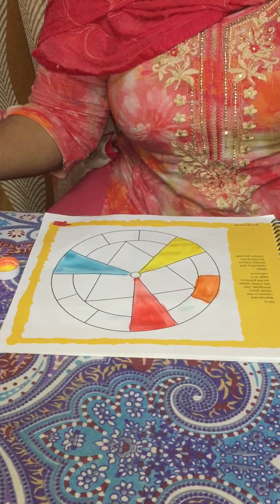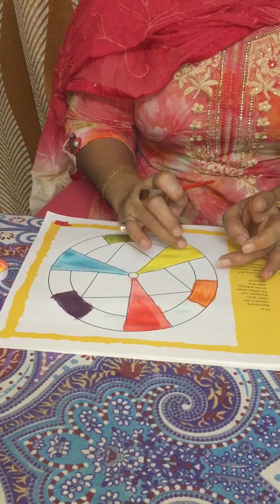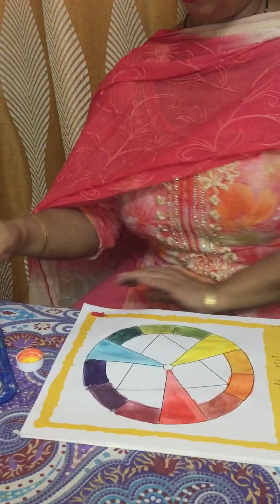Class 6 ( Colour Wheel Pg -7)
Arts (Colour Wheel )